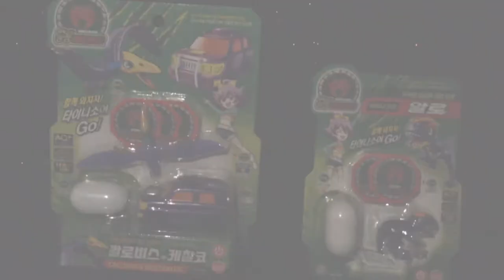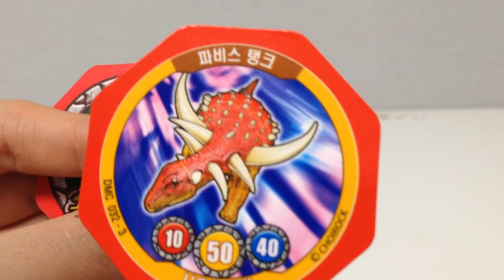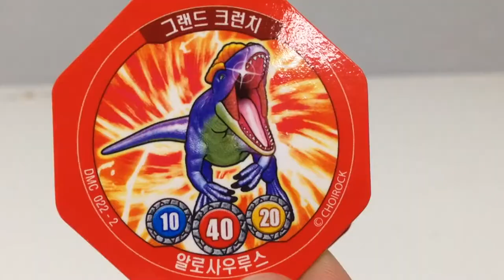Dino mecard dinosaurs and Capture Car!! Surprise eggs!! Triceratops, Stegosaurus!!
Dino mecard dinosaurs and Capture Car!! Surprise eggs!! Triceratops, Tyrannosaurus, Stegosaurus, Brachiosaurus, Spinosaurus.

Enjoy every character with dino mecard.